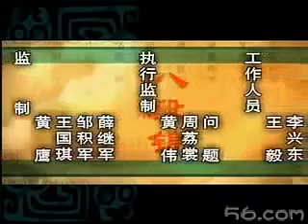Health Qigong Ba Duan Jin